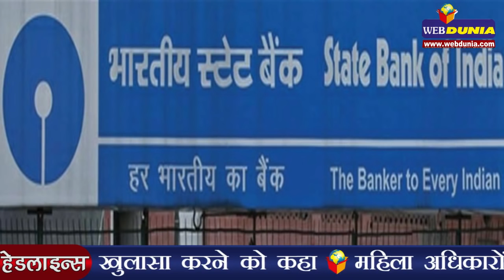जनधन खातों का खर्च निकालने के लिए जुर्माना-एसबीआई | SBI justifies penalty; cites Jan Dhan costs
भारतीय स्टेट बैंक ने बैंक खातों में न्यूनतम राशि नहीं रखने पर जुर्माना लगाने के अपने फैसले को उचित ठहराया है। देश के सबसे बड़े बैंक ने कहा है कि उसे शून्य शेष वाले बड़ी संख्या में जनधन खातों के प्रबंधन के बोझ को कम करने के लिए कुछ शुल्क लगाना पड़ेगा। बैंक ने कहा है कि उसे सरकार की ओर से जुर्माने के अपने फैसले पर पुनर्विचार के लिए अभी तक औपचारिक रूप से कोई सूचना नहीं मिली है। यदि सरकार की ओर से कुछ आता है तो उस पर विचार किया जाएगा। एसबीआई ने यह भी स्पष्ट किया है कि जनधन खातों पर जुर्माना नहीं लगाया जाएगा। पिछले सप्ताह एसबीआई ने खातों में न्यूनतम राशि नहीं रखने पर जुर्माने के प्रावधान को फिर लागू करने की घोषणा की थी। इसके अलावा उसने अन्य बैंकिंग सेवाओं पर शुल्कों में भी संशोधन किया था।